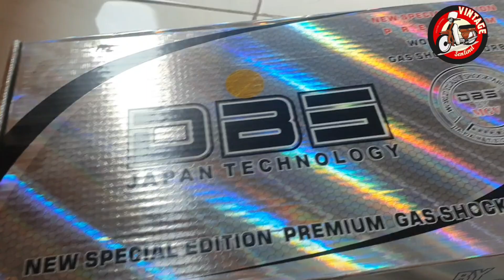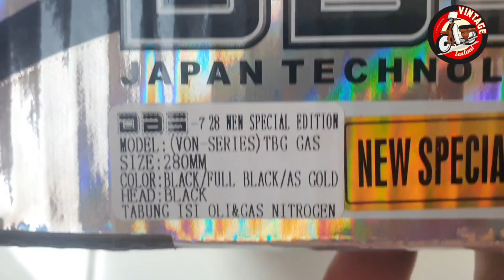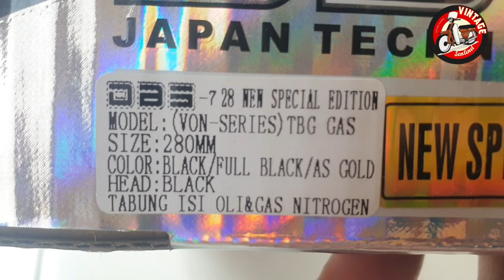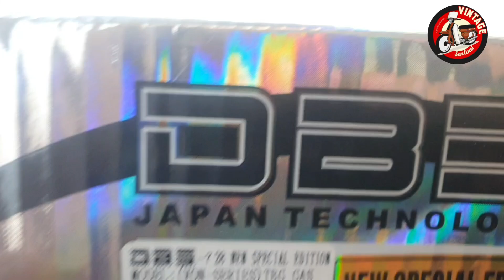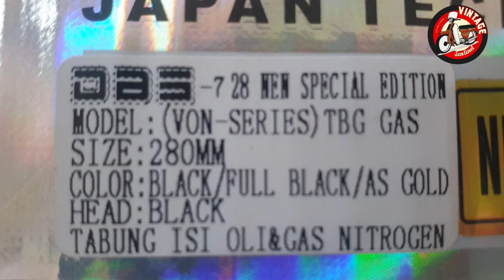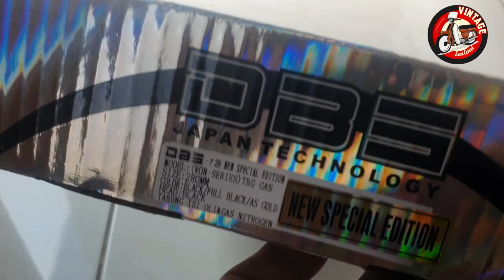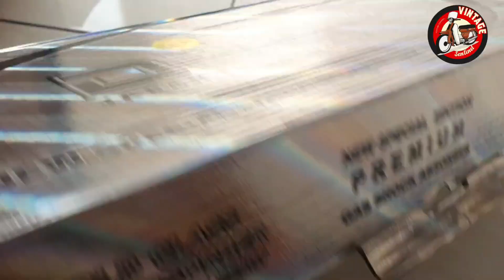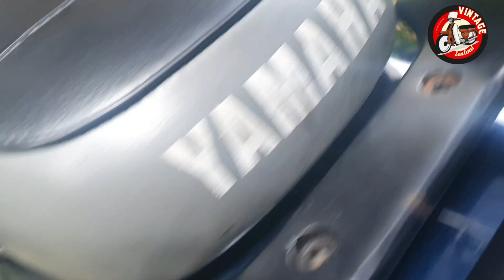KONDISI 2th PASANG Shock Tabung DBS PNP Body Sigma Alfa F1ZR tanpa Coak2 Body